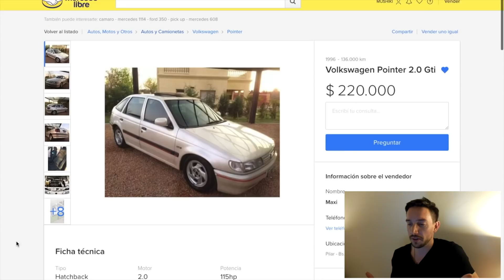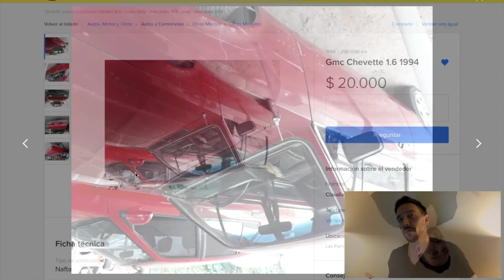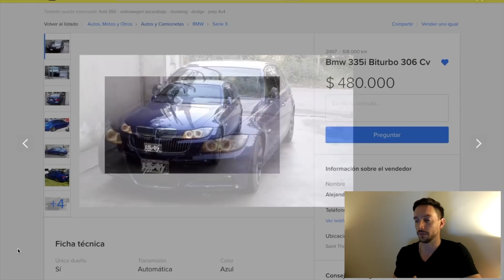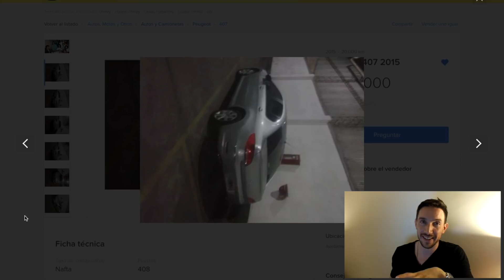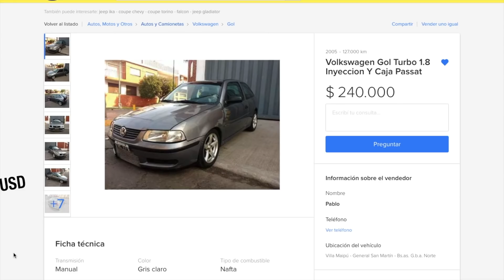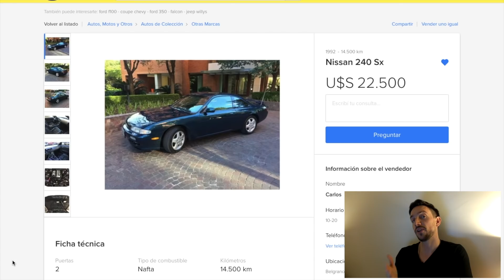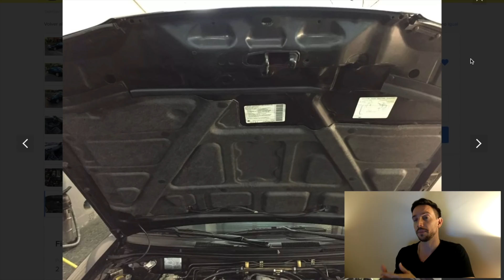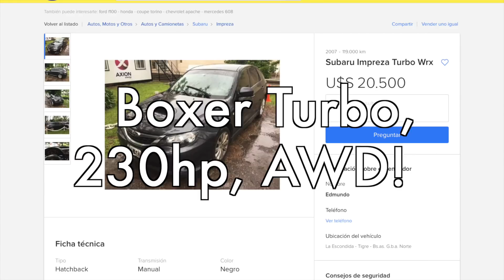JNT Especial de NAVIDAD! | Joya, Nunca Taxi Vol. 25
Joya, nunca taxi, donde le damos una mirada a algunos de los autos actualmente publicados a la venta en Argentina... tanto a las potenciales buenas ofertas, como a esa publicaciones que nos dan vergüenza ajena!

Viste publicado algún auto interesante que nos hayamos perdido? Dejanos el link en los comentarios así lo mencionamos en el próximo video!